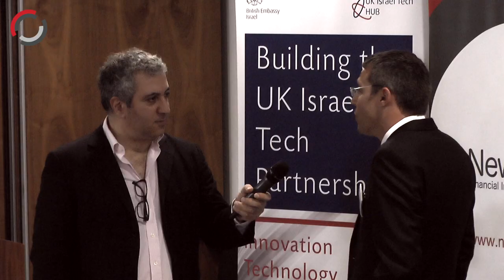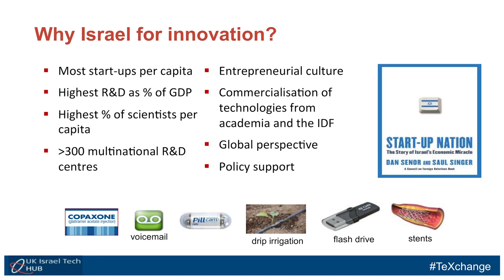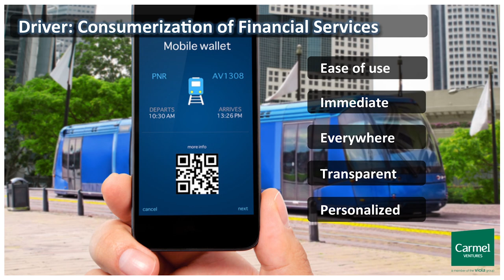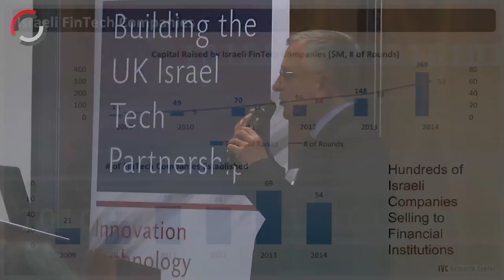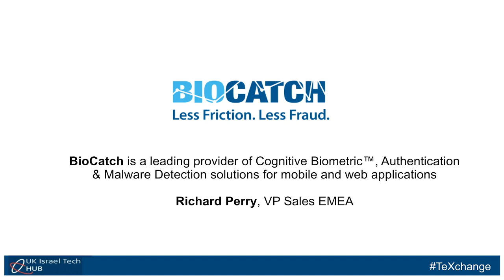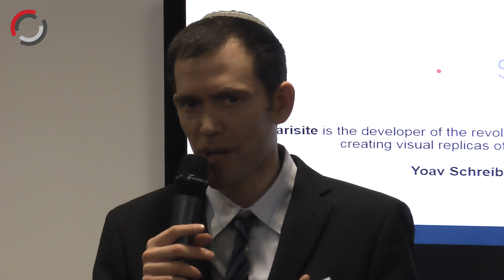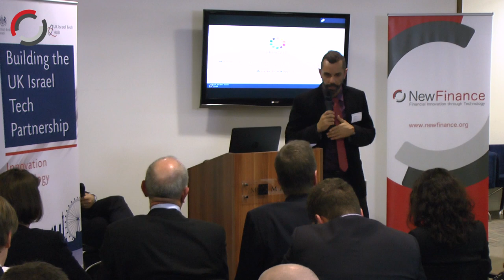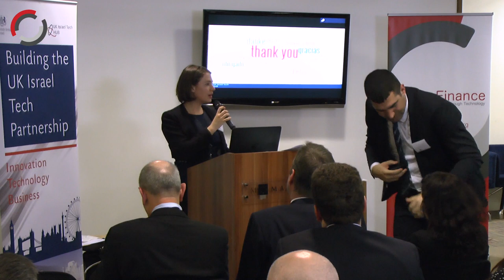Start-up Nation’s 15 Finest FinTech ventures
A video of our evening seminar at Mazars with The UK Israel Tech Hub showcasing the top 15 winners of Start-up Nation’s 15 finest FinTech ventures

TeXchange 2015: Fintech is a competition based programme, bringing a group of cutting edge companies, carefully selected by a top-notch judging panel comprised of Israeli tech experts, together with UK strategic partners,   representing the finest Fintech startups from the "Start-up Nation”

Thank you to our Partners:

The UK Israel Tech Hub at the British Embassy Israel helps drive economic growth in both countries by helping British companies partner with the best of Israeli innovation. Our goal is to create partnerships in which British companies gain a global competitive edge via Israeli innovation, and Israeli innovation goes global via the UK

Mazars is not only ranked as the eighth largest UK partnership by audit fee income, but we are also one of Europe’s largest accounting firms with a huge global presence. We work with a wide range of clients – from individuals to local businesses to large corporate companies and global organisations - across many sectors. Our team has one common goal – to focus on our clients’ agendas and deliver value through a personal touch backed by big experience